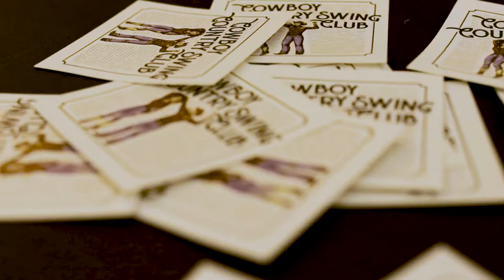Student Org Highlight - Cowboy Country Swing Club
Learn more about how one of the largest RSOs on campus, Cowboy Country Swing Club, can help you get involved with other like-minded people and develop friendships for life.